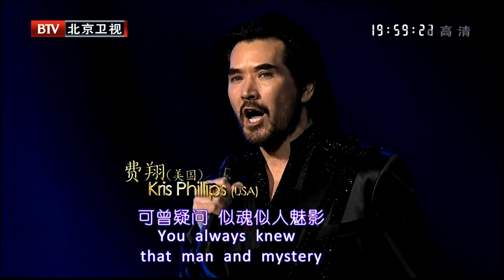The Phantom Of The Opera (version China) Kris Phillips y Zhu Hua Feixiang